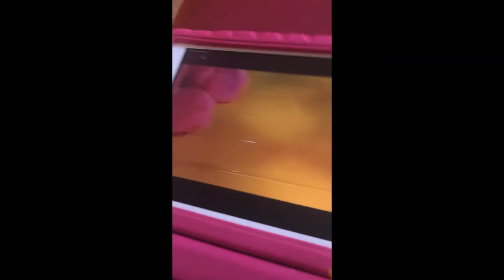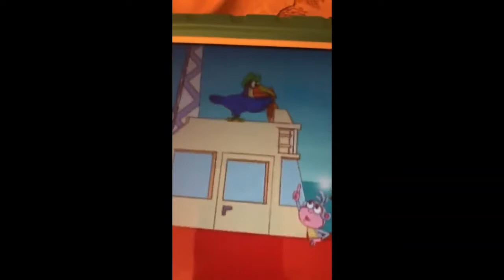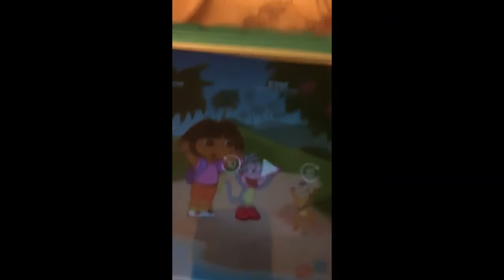Dora The Explorer Racing Day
Dora Race Day